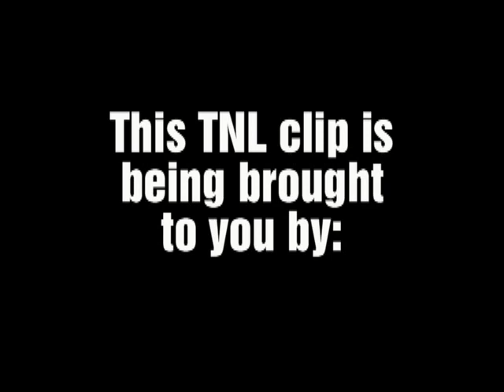JOSHUA WILLIAMS PERFORMS "KISSING GAME" AT TALLAHASSEE NIGHTS LIVE!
During the 80's & 90's Edition, Joshua Williams performed this HiFive Classic, "Kissing Game"! Don't miss the next Tallahassee Nights Live!